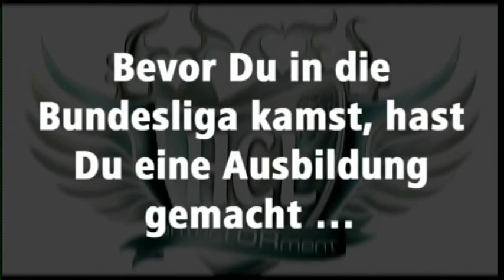Vorstellung Saskia Lang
Die Spielervorstellung unseres Neuzugangs Saskia Lang zur neuen Saison 2011/2012